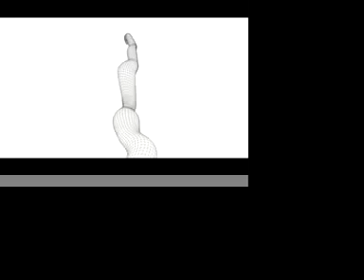Sculpting Ireland, Parkwest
A 3 minute Documentary trailer on Irish sculpture.
With 3d installs as part of A FYP for multimedia.